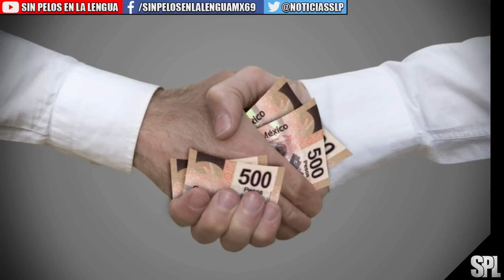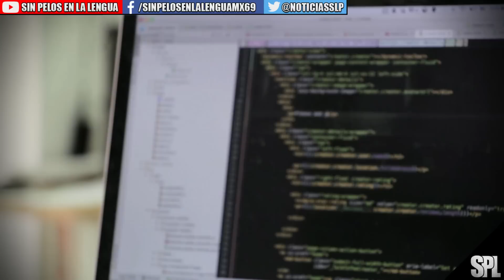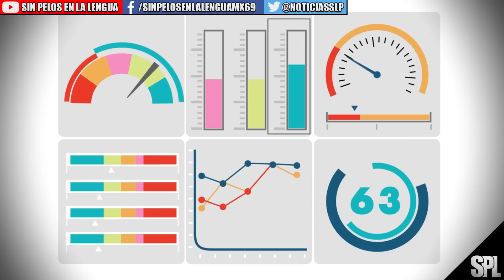VIDEGARAY involucrado en DESVIÓ MILLONARIO|Hacienda descubre LAVADO DE DINERO en ROBO DE GASOLINA ⛽🔥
°°°°°NOTICIA°°°°°

 La Unidad de Inteligencia Financiera (UIF) de Hacienda estima que se ha lavado un monto de 10,000 millones de pesos (mdp) relacionados con el robo de combustibles en el país, señaló este lunes el titular de esa entidad, Santiago Nieto.

El funcionario detalló que han recibido del sistema bancario 14,000 reportes por operaciones inusuales o relevantes en las 32 entidades del país.

"Esto hace una sumatoria solo relacionada con el robo de hidrocarburos de 10,000 mdp que han sido blanqueados al sistema financiero mexicano”, dijo Nieto en su intervención durante la conferencia de prensa matutina de López Obrador.

EDICION POR: SAMUEL SANTIAGO / MAHATMA RIVERO/DAYANNA GUTIERREZ
EDICION DE VIDEO: MAHATMA RIVERO, AARON VERA, SAMUEL SANTIAGO.

­ ­ ◥◣◥◣◥◣COPYRIGHT◥◣◥◣◥◣
Lα cσpiα dε εstε vidεσ,
sεяα dεnunciαdα.
ORIGINAL